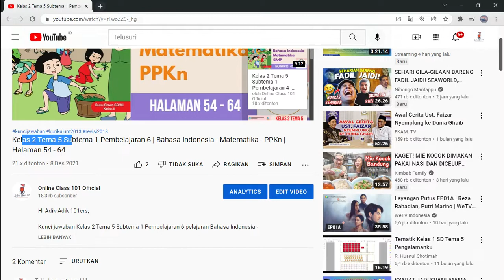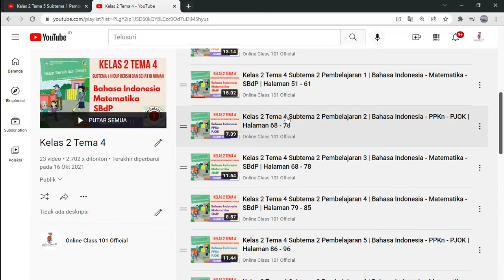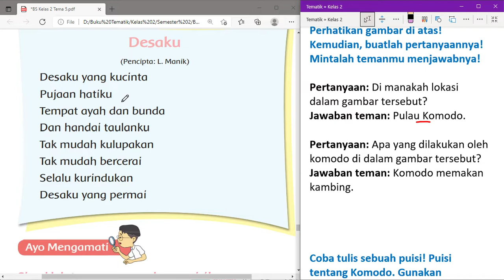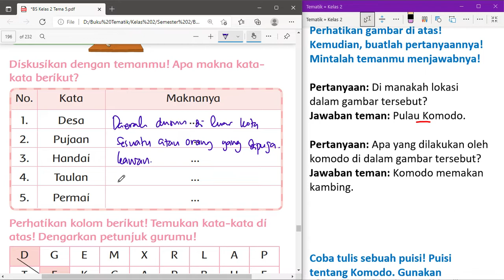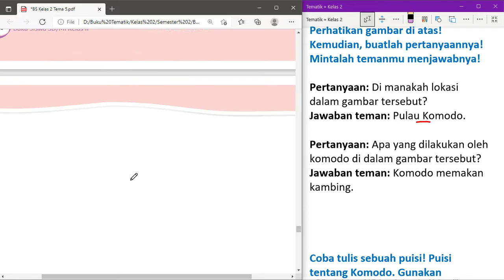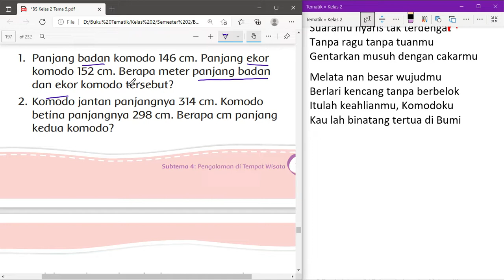Kelas 2 Tema 5 Subtema 4 Pembelajaran 3 | Bahasa Indonesia - Matematika - SBdP | Halaman 188 - 193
Kunci jawaban Kelas 2 Tema 5 Subtema 4 Pembelajaran 3 pelajaran Bahasa Indonesia - Matematika - SBdP di Halaman 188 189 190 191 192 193